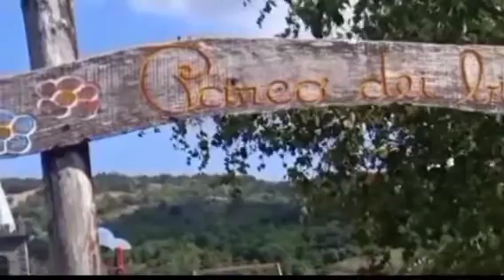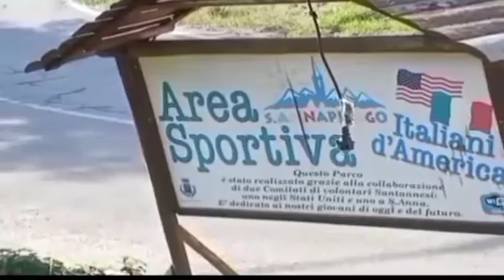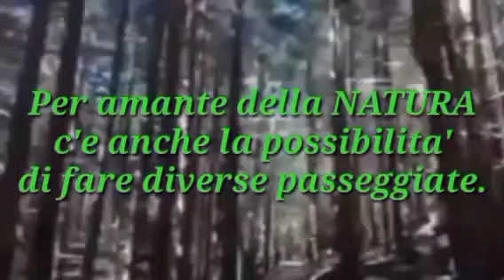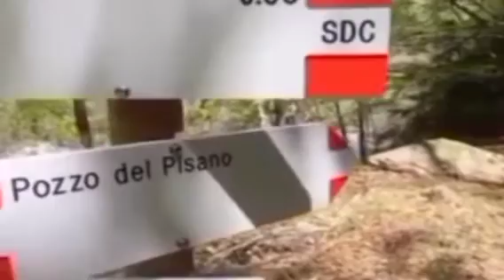Sports facilities summer and winter Sant'annapelago sull'appennino 1.100 Mt.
Parco giochi per bimbi e strutture sportive invernali ed estivi per chi vuole praticare sports.